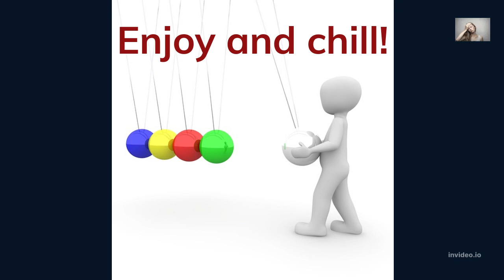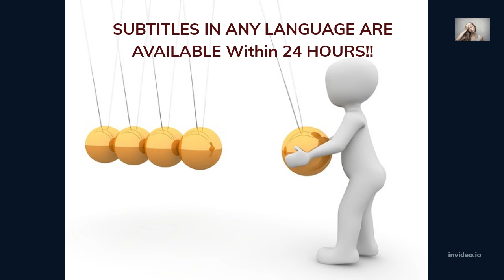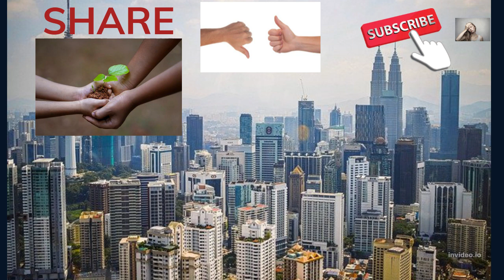Abe's Wisdom! WHAT TO DO WHEN YOU ARE MAD, ANGRY, AND WANNA SHOUT (Listen & Apply in Daily TASKS)💖💖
Abraham Hicks' Wisdom! WHAT TO DO WHEN YOU ARE MAD, ANGRY, AND WANNA SHOUT (Listen & Apply in Daily TASKS)

 Sources:
Thumbnail Photo by Canva.com
Photo by Alex Green
Photo by Andrea Piacquadio
Photo by SHVETS production
Photo by Vinicius Wiesehofer